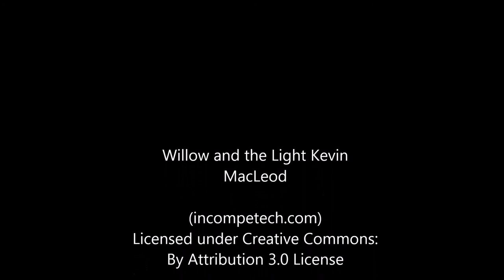Nymphomanie kontra Leidenschaft – das Ausleben der Sexualität - Interview mit Wang Lin Jasmin